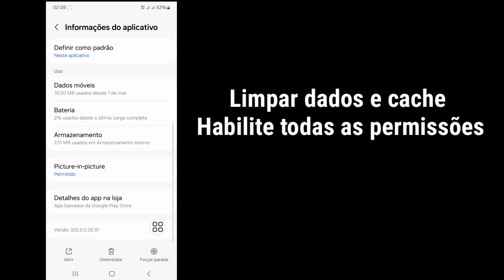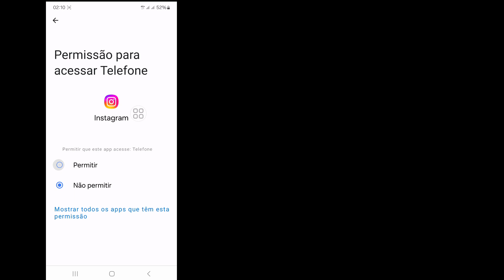Como consertar o problema de espera de conexão da história do Instagram√Instagram aguardando conexão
Como consertar o problema de espera de conexão da história do Instagram |
 História do Instagram aguardando conexão

 Vou mostrar como consertar o problema de espera de conexão da história do Instagram |
 Instagram Story esperando conexão É um método muito simples e fácil.  assista a este vídeo e aprenda como consertar o problema de espera de conexão do Instagram Story |
 Legenda da história do Instagram aguardando conexão após a postagem (iPhone e Android)